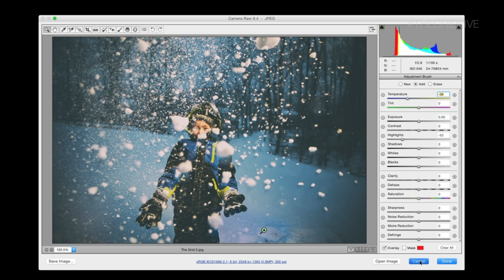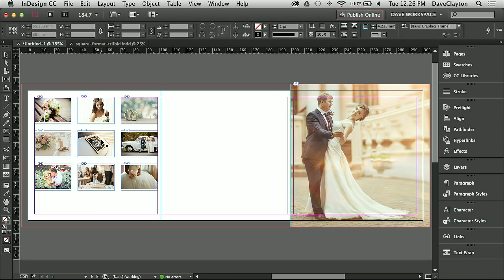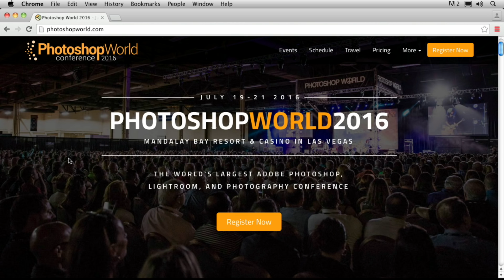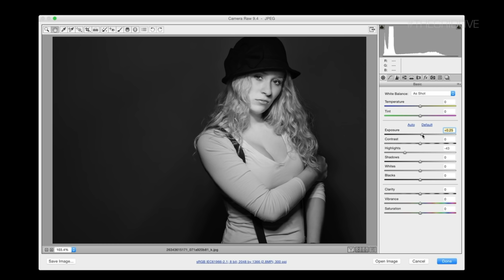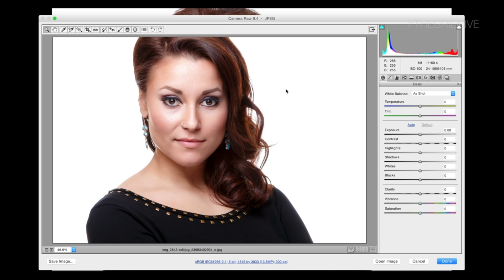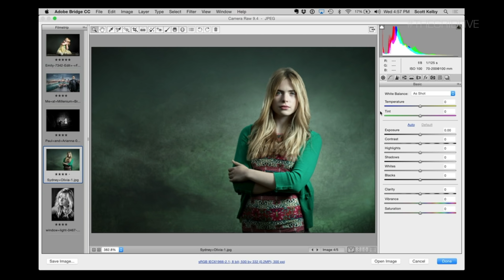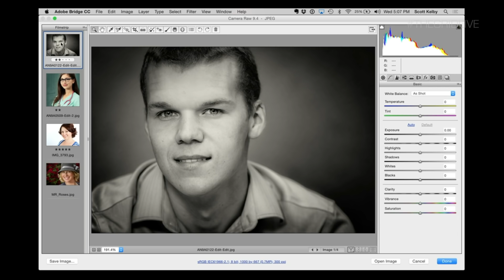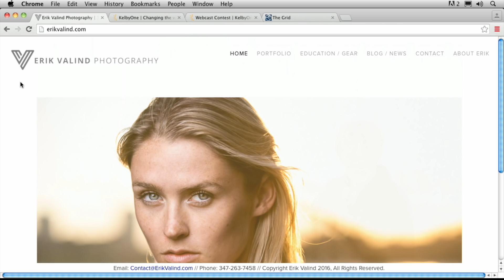The Grid: Blind Photo Critiques with Erik Valind (Episode 235)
This week on The Grid, Scott welcomes guest Erik Valind on to the set for this month's Blind Photo Critiques. Erik and Scott critique viewer sumbitted portrait images and offer some helpful feedback.